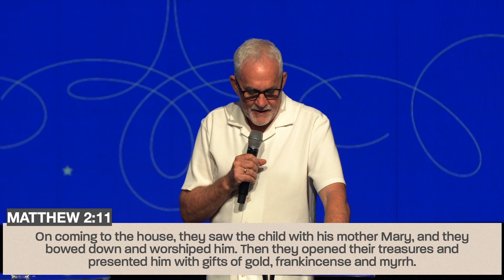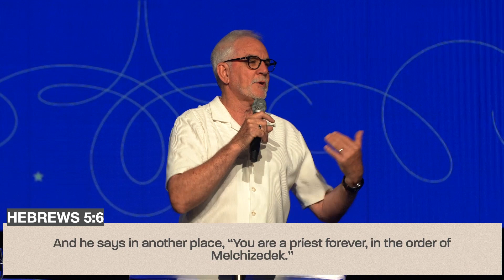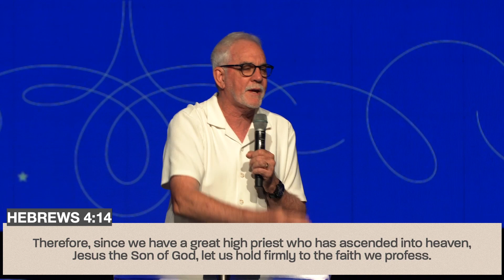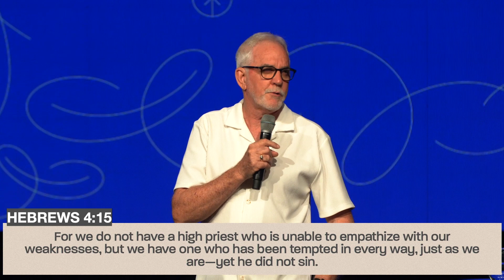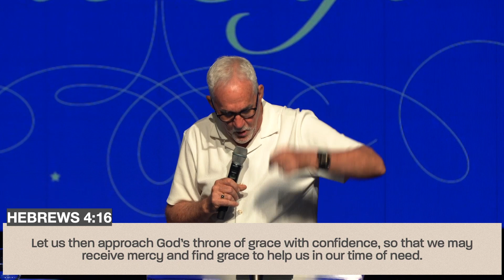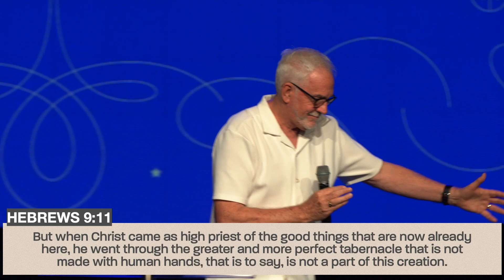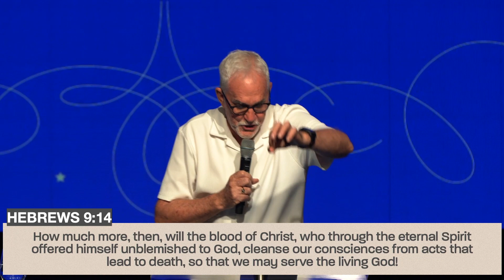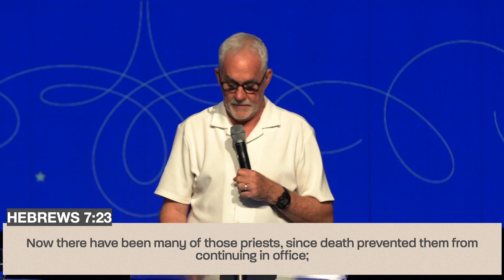Frankincense - The Gift | Ps Wayne Alcorn